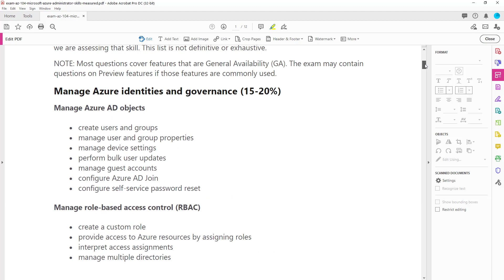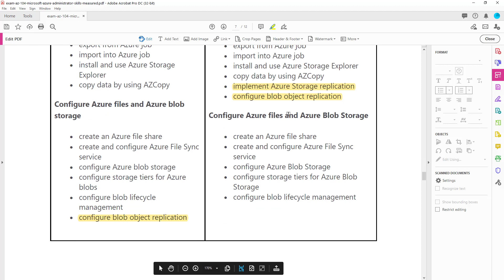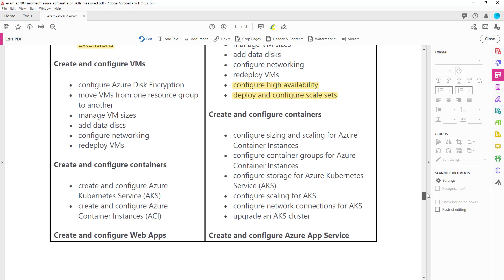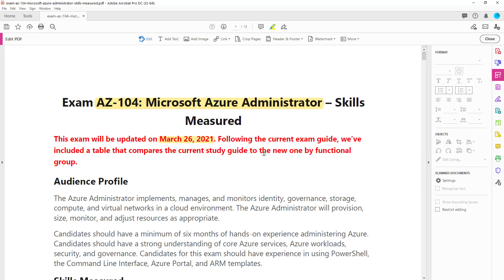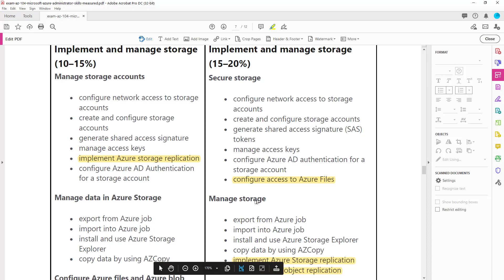AZ-104 March 2021 Changes! First look!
Microsoft announced some AZ-104 changes ahead of this years Ignite 2021, and I have the first look at that.

Nothing much to fear. Some things get moved around. A couple of new topics added. Could have been much worse. :)